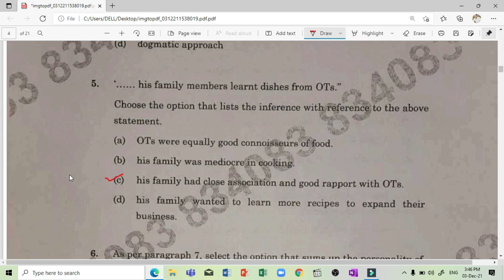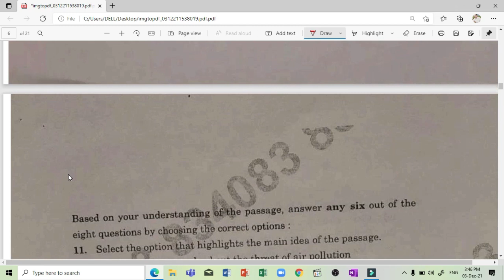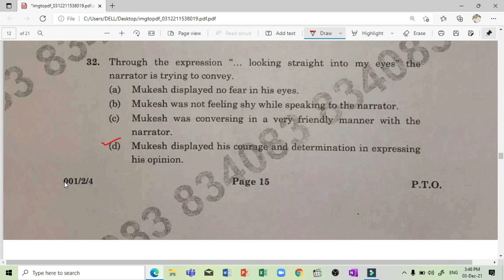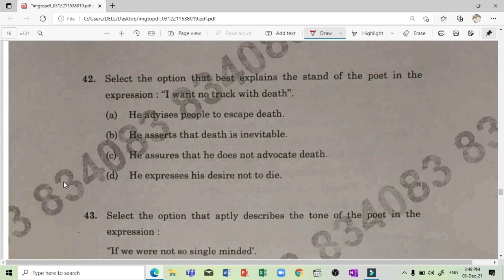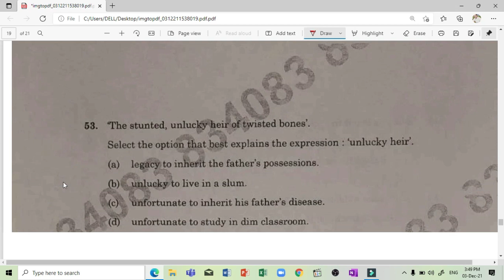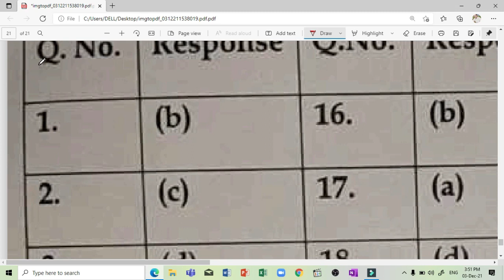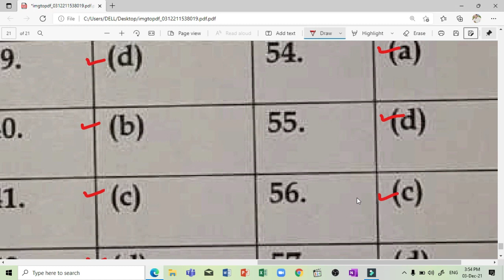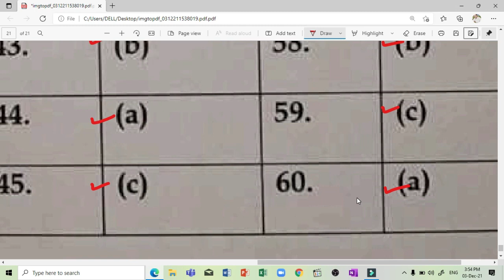English Core Answer key।। class 12th English core answer key।।